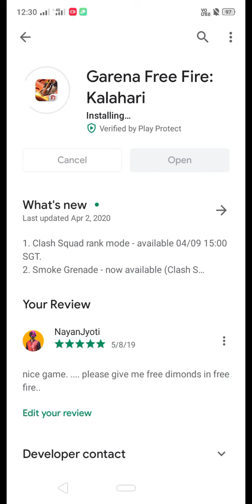I Download the New Free Fire Update || Bang Bang